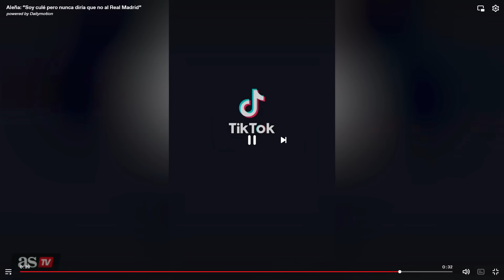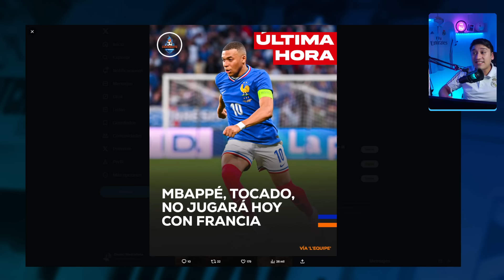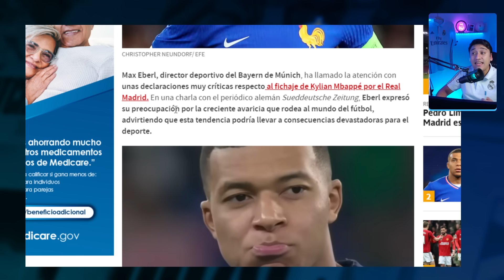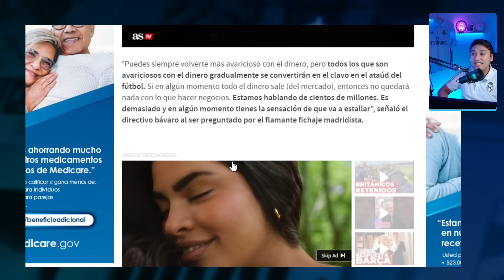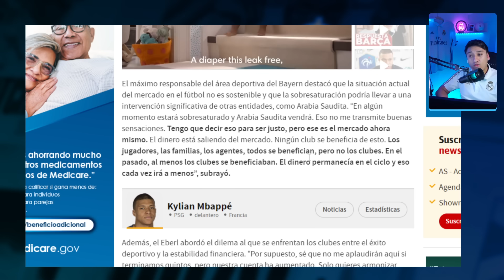ALEÑA hace RABIAR A LOS CULES ¡SE RINDE AL REAL MADRID! 🤯 EL RECORD de ENDRICK que solo TENIA PELE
seleccionador de brasil dorival se equivoca en el record que cumplio endrik el dia de ayer al anotar gol en el mexico vs brasil, ademas victor aleña declara amor al real madrid y no cierra las puertas del club blanco, los cules estan rbiendo, ademas un miembro del bayern raja contra el fichaje de mbappe y el real madrid